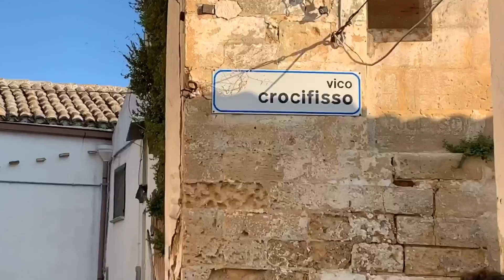Wisata sejarah di Italia|Montescaglioso|Matera|Unesco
jalanjalankeitalia wisatasejarahitaliaMontescaglioso merupakan sebuah desa adat, yang terketak di daerah Matera,Italia
Dengan jumlah penduduk sekitar 9.776 ( sensus th 1918) terketak 366 meter di atas permukaan laut

Tahun 1993, menjadi warisan budaya dunia UNESCO
Desa Montescaglioso ada sejak abad ke 7, sebelum Masehi, dan memegang peranan penting dalam fase Romawi kuno

Semoga video ini, memberikan nuansa tersendiri buat kalian yang akan menuju atau berkunjung ke Italia

Salam jalan jalan
Made Artayasa